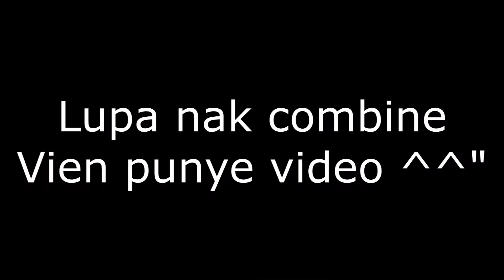To Much Death | No More Blackwatch [Overwatch Funny Moments]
Playing Overwatch with my friends. Random stuff happened XD. Malay language. Sorry if you don't understand. Thanks to my fellow friend that give me some tips to shout out and gain more subscribers :)

2. Like every new video that I upload.
3. Comment something positive on every new video that I upload.
Please ignore flag spam. We're here to have a good time together. ^_^